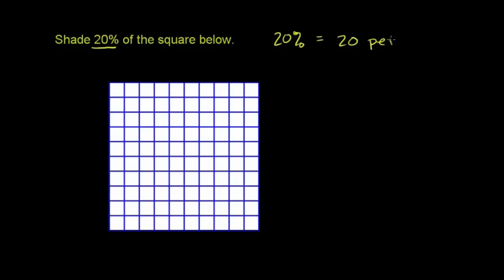ટકા ની સમજ - meaning of percent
ટકા ની સમજ - - KhanAcademy.org વીડીઓનું  ગુજરાતીમાં અનુવાદ

Gujarati translation of Khan Academy video- describing the meaning of percent -

We thank KhanAcademy.org and their wonderful team for creating great educational videos.

NOTE: All Khan Academy content is available for free This translation/ voice over is not endorsed or supported by KhanAcademy.org.